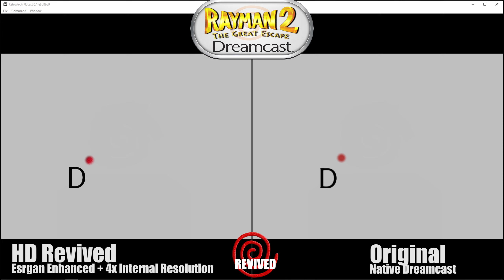Rayman 2 Flycast Esrgan + Gigapixel Sample Preview